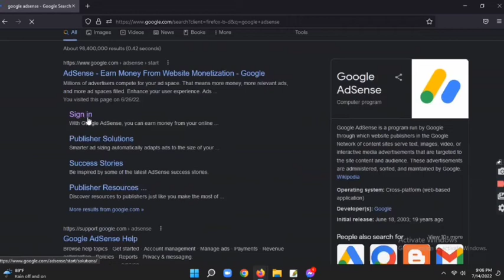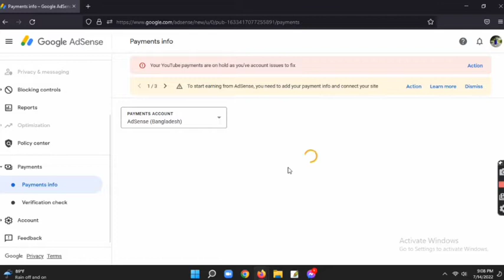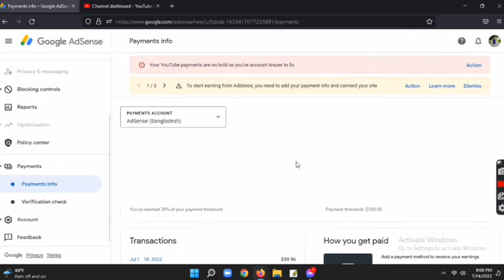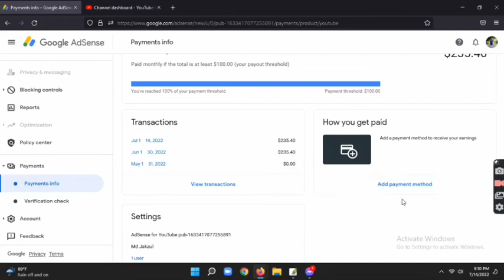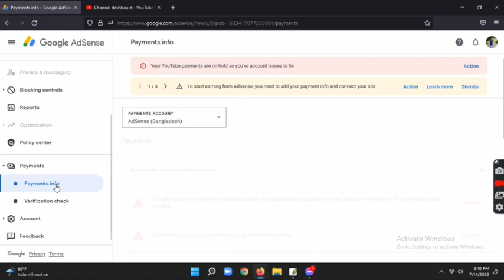How to do " Your Youtube Payment are on hold as you've account issues to fix"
If you don't add Bank Account and Tax Information your adsense account will show a notification like Your youtube Payment are on hold as you' ve account issues to fix.